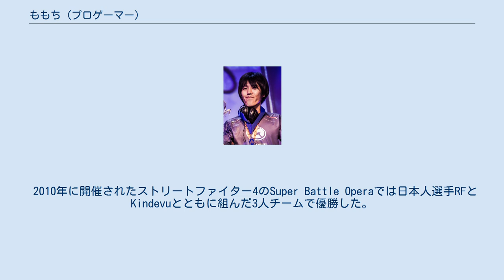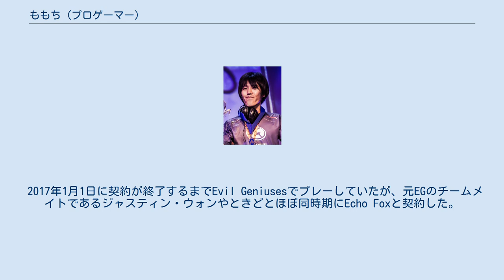ももち (プロゲーマー)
ももち（1986年 ｰ ）は、日本のプロゲーマー。
ジャパン・eスポーツ・プロライセンス保持者。
株式会社忍ism代表取締役。
本名は百地祐輔（ももち ゆうすけ）。
 特にカプコンのストリートファイターシリーズで知られている。
Capcom Cup 2014や、EVO 2015のウルトラストリートファイターIVで優勝した。
 2010年に開催されたストリートファイター4のSuper Battle Operaでは日本人選手RFとKindevuとともに組んだ3人チームで優勝した。
EVO2011の最終予選の1つであるShadowloo Showdownでは2位となった。
2011年にプロのeスポーツチームEvil Geniusesと契約し、チョコブランカなどとともに活動を開始した。
2012年、Street Fighter 25th Anniversary Grand Finals for Street Fighter III: 3rd Strike: Online Edition, Street Fighter X Tekken and Super Street Fighter IV: Arcade Edition v2012のイギリス予選で優勝した。
その後、Street Fighter 25th Anniversary Grand Finalsのそれぞれのトーナメントで3位、5位、7位を獲得する。
 2014年に、South East Asia Majorで優勝し、同じ日本人選手であるかずのこを破りカプコンカップへの出場権を獲得した。
EVO 2014では、ウルトラストリートファイターIVにおいて7位となった。
2014年のカプコンカップでは優勝した。
この優勝により、2015年のカプコンカップでは予選1位となった。
 2017年1月1日に契約が終了するまでEvil Geniusesでプレーしていたが、元EGのチームメイトであるジャスティン・ウォンやときどとほぼ同時期にEcho Foxと契約した。
 プロゲーマーになる前はホテルマンとして働いていた。
妻はプロゲーマーのチョコブランカ。